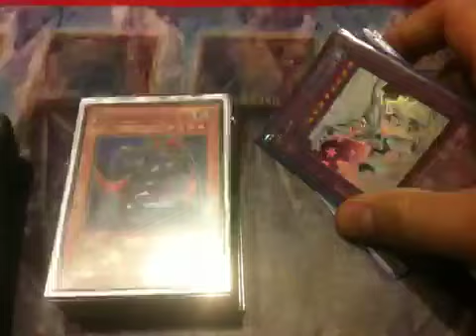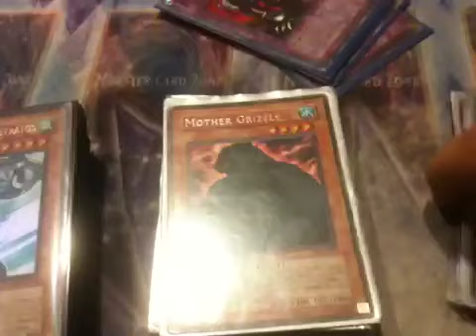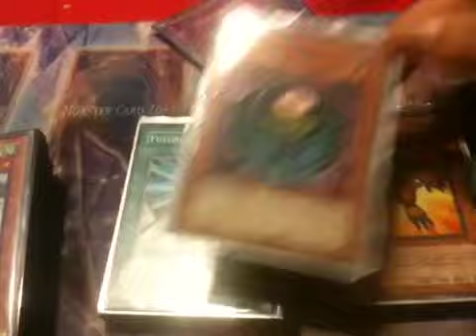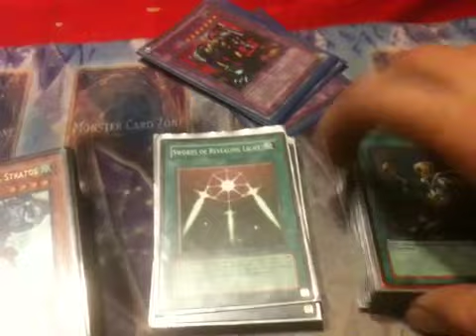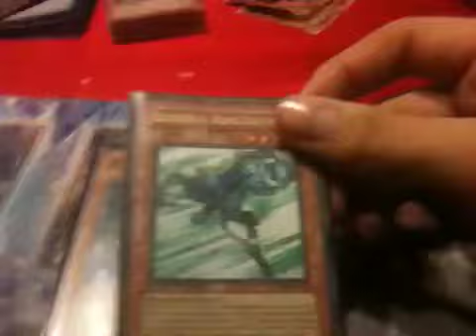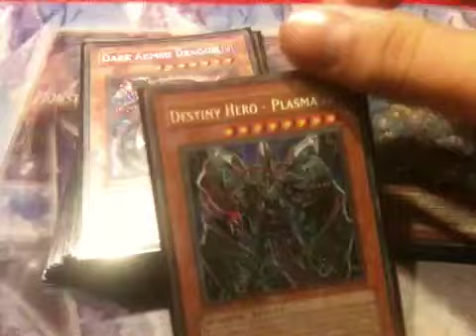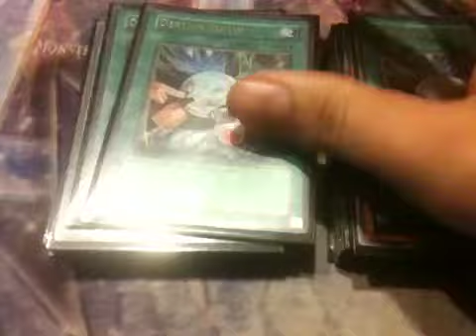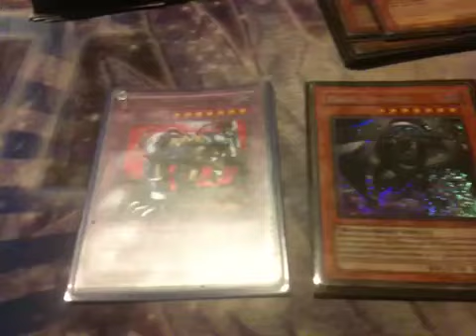Dark simorgh vs last worrior for regionals qualifications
I need help making a side deck if sum 1 can help me pleeeez just put it on the comments pleeeez